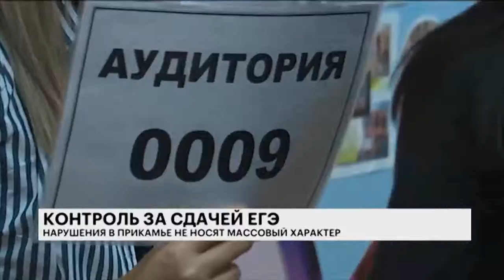РБК-Пермь Итоги 21.06.19 КОНТРОЛЬ ЗА СДАЧЕЙ ЕГЭ.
Нарушения в Прикамье не носят массовый характер.

Эксперты:
Елена Павлова, начальник отдела общего образования Министерства образования и науки Пермского края.
Алексей Коровников, куратор ситуационно-информационного центра Пермского края.

Ведущий: Артур Максимов.